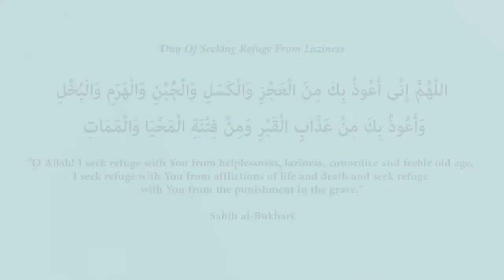سستی سے لڑو Fight Laziness | Lesson for children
اگر اللہ نے چاہے۔ If Allah wills True Islamic Stories